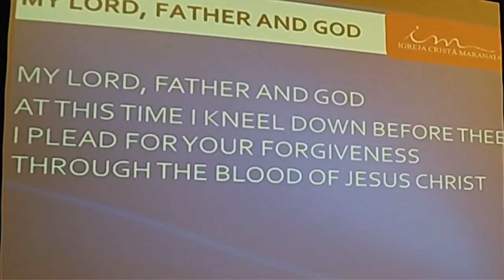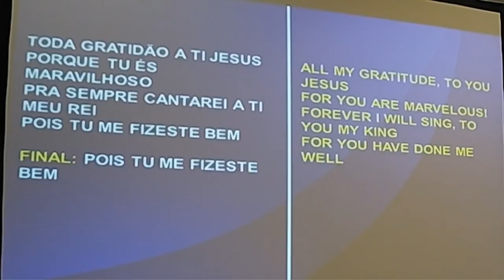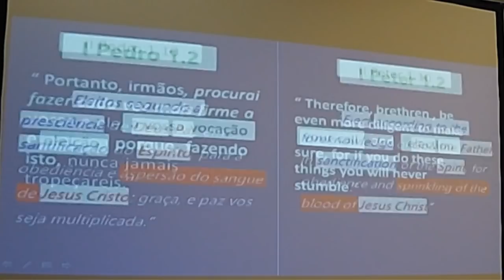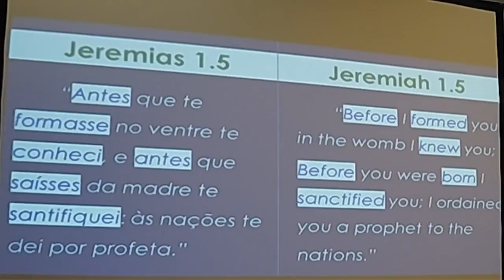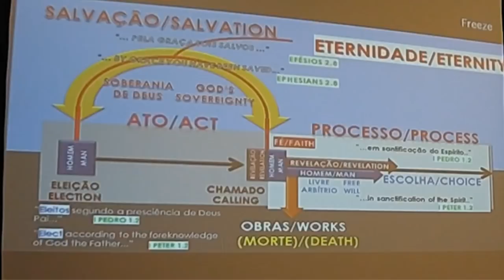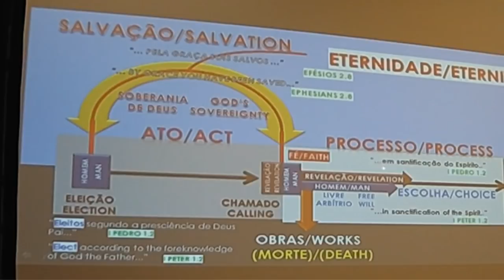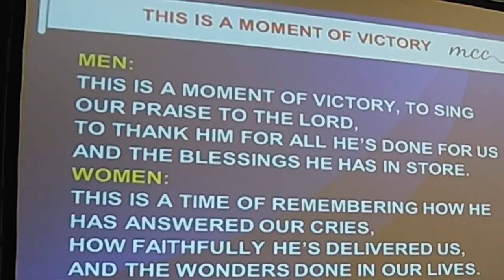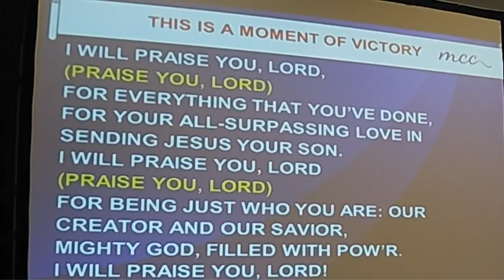Seminar of Port St. Lucie (Dec-2018) - Class 4 - Salvation